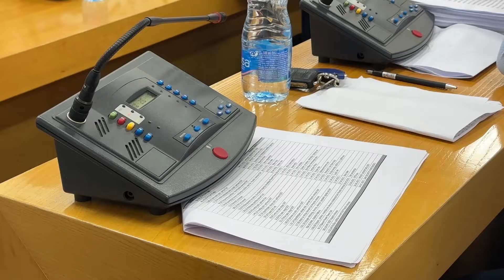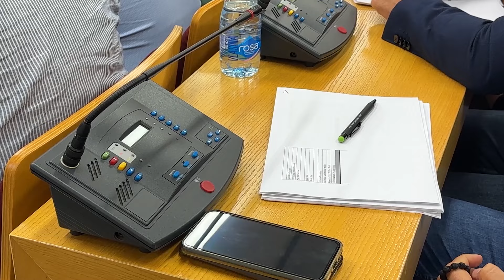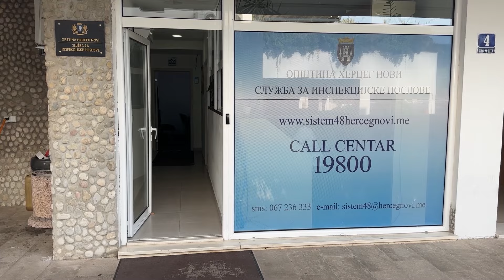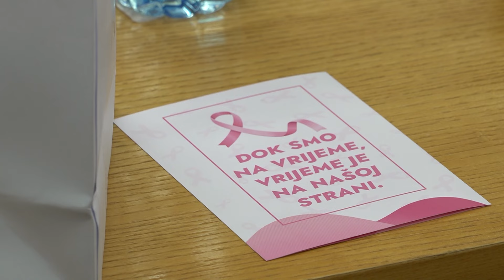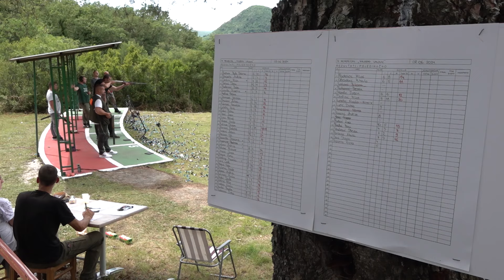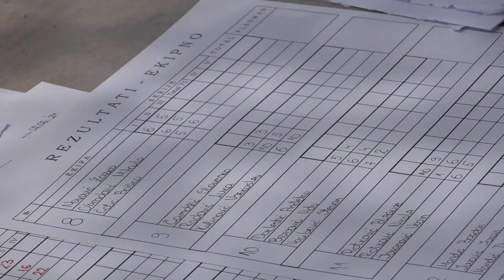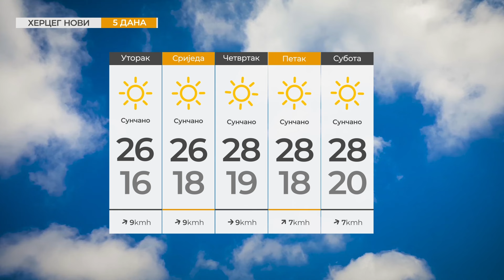RTHN - Vijesti u 6 - 03.06.2024.